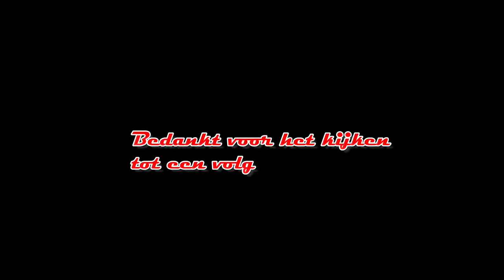Frans de Graaf "De Recreant" Laatste trainingsdag marathon training week 3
Ik heb jullie weer meegenomen met een trainingsronde van mijn marathon training.
Ik kwam de gevorderde beginners groep tegen en heb daar samen de warming up en loopscholing mee gedaan dat was erg leuk en toen verder met mijn eigen programma.
Ik wens jullie veel kijkplezier